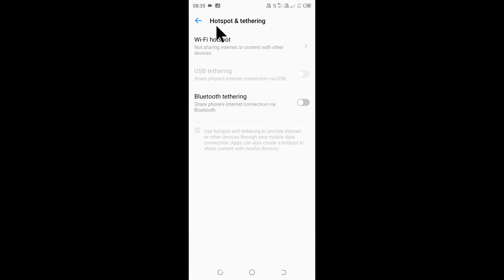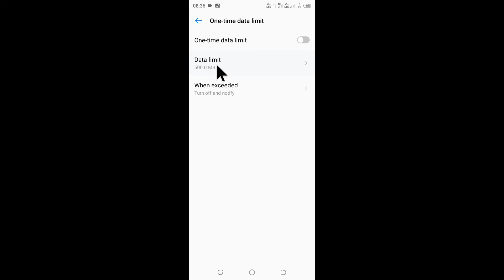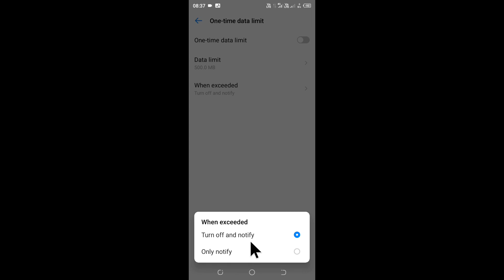how to set hotspot data limit in Tecno phone ।। Tecno phone ke hotspot me data limit kaise set kare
is video me bataya gaya hai friends ki Tecno mobile me hotspot me data limit Kaise set Kiya jata hai